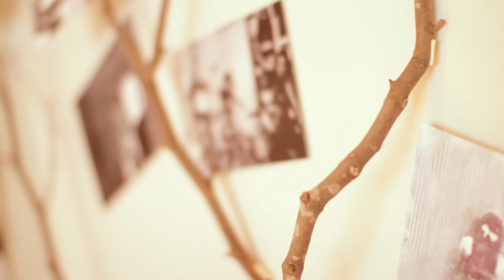Riley and the Roxies - Warm Hands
-Spencer Riley & the Roxies

Lyrics:
Intro:
(Connor)
Da-da-da-da-da-da,
Da-da-da-da-da-da,
Da-da-da-da-da-da,
Da-da-da

Chorus:
(Spencer)
Cause with your warm hands I can do anything,

Verse:
(Spencer + Connor)
I want your warm hands and your vintage style,
With your precious smile, and your Orange County confidence.
The sunlight shining on your face, I can not replace a girl like you.

Chorus:
(Spencer)
Cause with your warm hands I can do anything, (Hey, hey, hey, hey, hey)
I can do anything, (Hey, hey, hey, hey, hey)

Verse:
(Spencer + Connor)
I want your good vibes and your gorgeous skin, (Oooh)
Like the ocean wind  brushing on my face, (Oooh)
You're so kind that it's kind of weird,
Kind of like I'm scared that you'll run away.

Chorus:
(Spencer)

Chorus:
(Spencer)

Bridge:
(Connor)
And I'm warm, and I'm warm,
Because your warm hands,
Cause your warm hands,
Cause ya', cause ya', warm hands

Interlude:
(Connor)
Da-da-da-da-da-da,
Da-da-da-da-da-da,
Da-da-da-da-da-da,
Da-da-da

Verse:
(Spencer)
Goodnight, baby get some rest,
You know you are the best,
I'll see you when the morning comes around.
Sleep tight, baby don't forget,
 You're my Juliet,
Uh, I want ya'

Chorus:
(Spencer)

Chorus:
(Spencer)

Bridge:
(Connor)